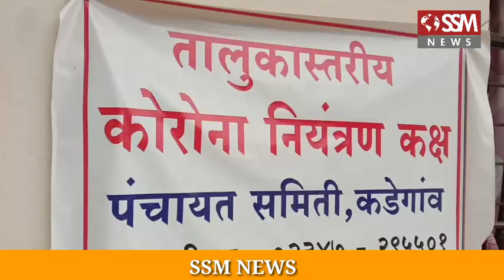कडेगाव तालुक्यातील शिवणीमध्ये कोरोनाचा शिरकाव | kadegav news